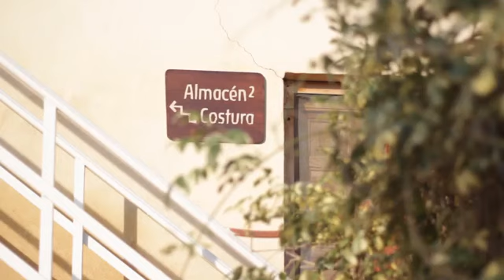Educar para pensar- Reportaje de Información TV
Información TV ha realizado un reportaje sobre la educación Waldorf en nuestra escuela de Alicante. Maestras, padres y madres explican por qué han elegido nuestra escuela para educar a sus hijos.